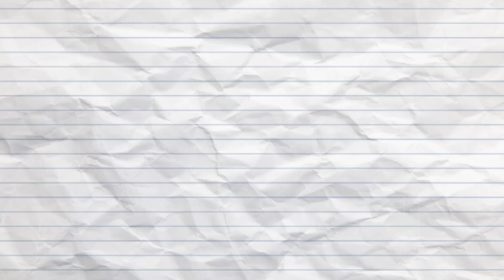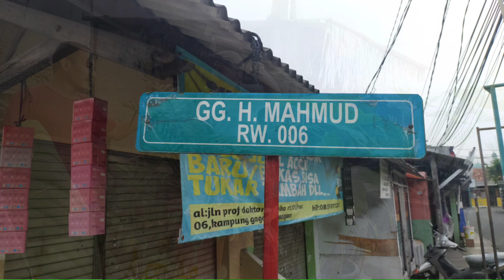Aneka philodendron variegata di lapak petani 11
petani Philo naik daun begitulah kalimat yang tepat untuk menceritakan usaha para petani tanaman hias pada saat ini. di sini tempatnya Philodendron variegata dan Philo philo langka berkumpul. pak uban berbagi informasi seputar bunga dan tanaman philodendron. aktifitas pak uban kali ini adalah jalan jalan berkunjung ke sahabat lamanya untuk berdialog dan diskusi seputar tanaman hias dan bunga. bang Jhon ini welcome banget orang nya saudara saudara jangan segan segan mampir ke nurserinya bang Jhon.

jl. prof. Dr. Hamka gang mahmud RT 01 RW 06 No 69 Kelurahan Gaga. larangan.

sangat recommended Lo guys.